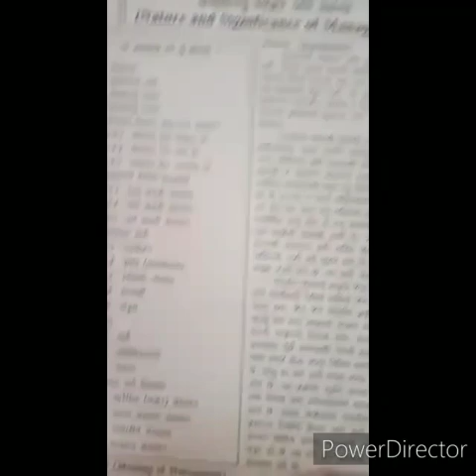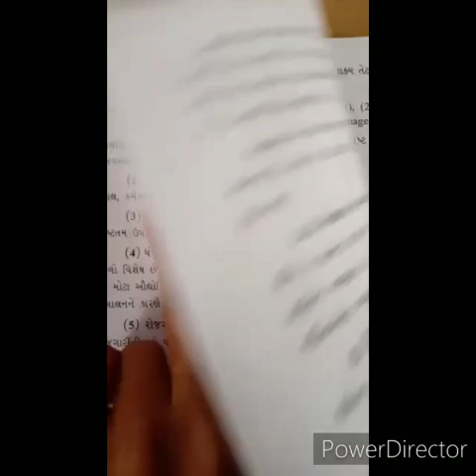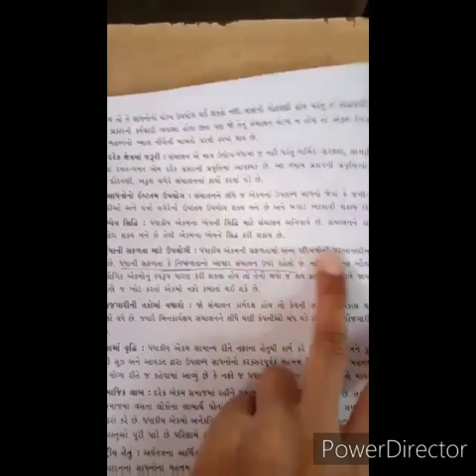Online Learning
Teacher Name : Ranjanben
Std :12
Sub :Organization of Commerce